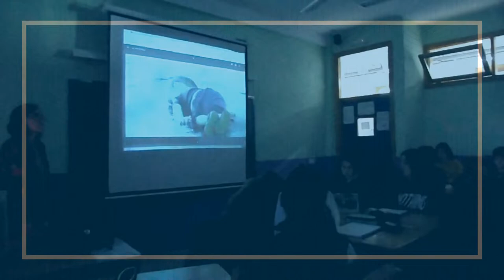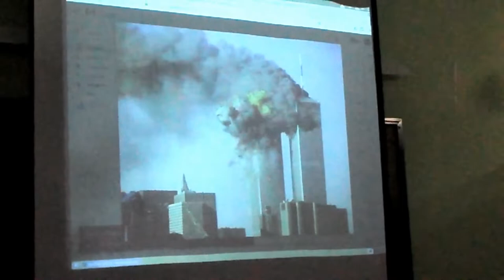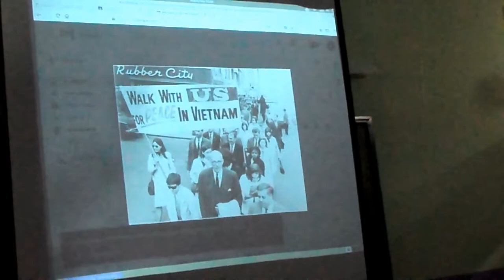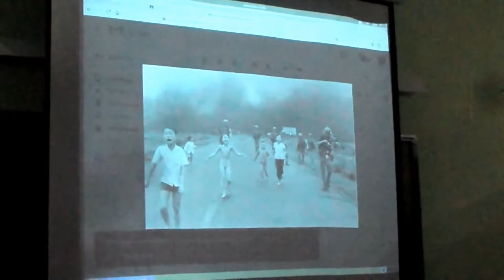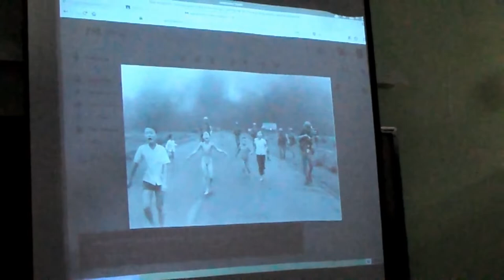TRABAJANDO LOS TEXTOS ARGUMENTATIVOS.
El alumnado de 4º de ESO en la materia de Lengua con la profesora Leticia, trabaja los textos argumentativos a través de distintas tareas.